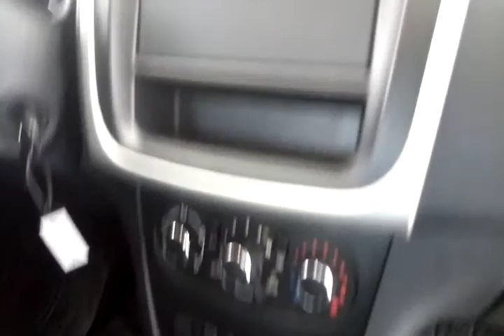111313 - RENAULT / SANDERO AUTH 10 17/17